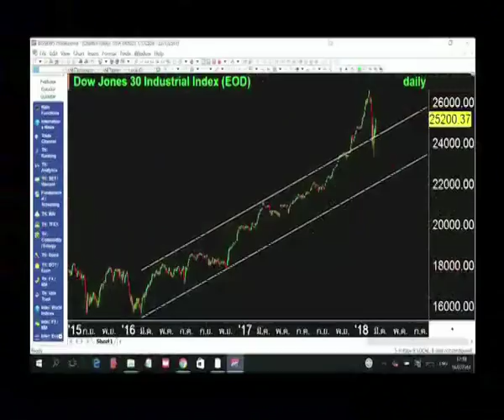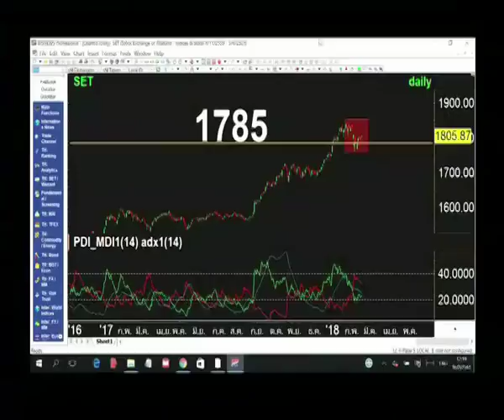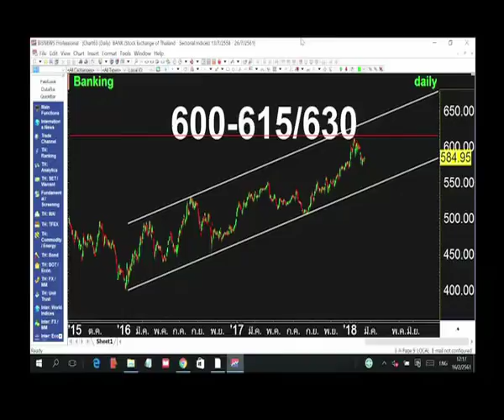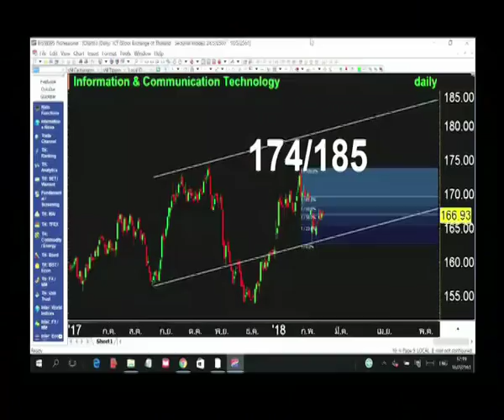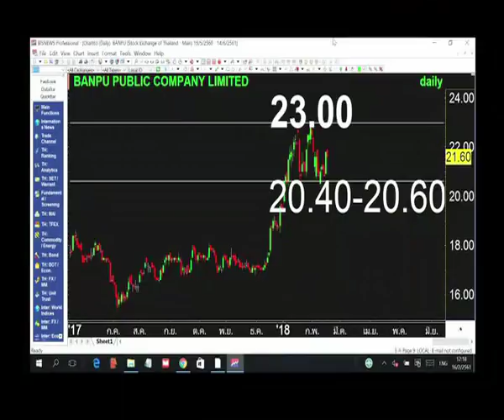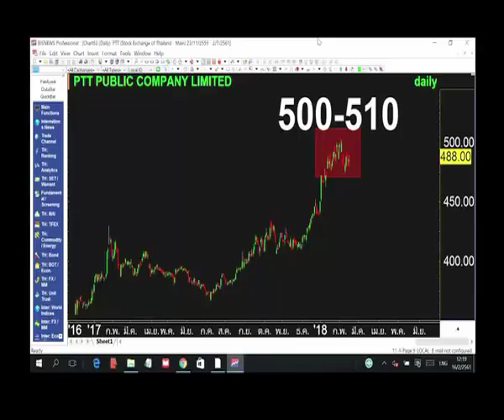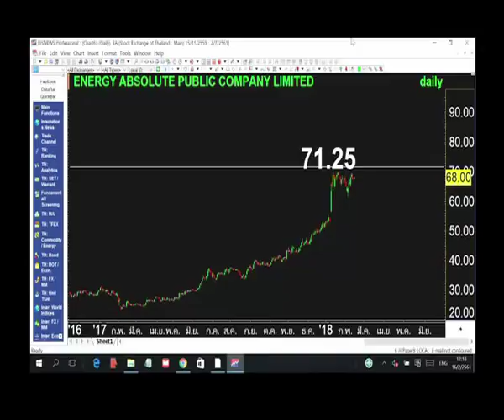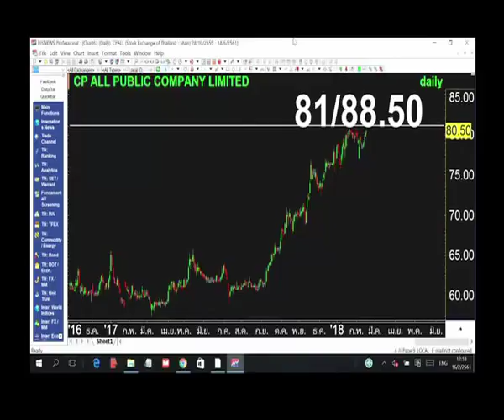มือใหม่ Turn Pro ช่วงเก๋าเกม "เจาะลึกตลาดเชิงเทคนิเคิล" / 16 ก.พ. 61